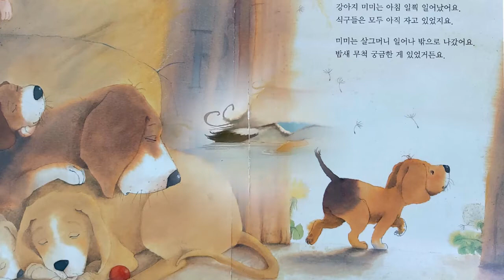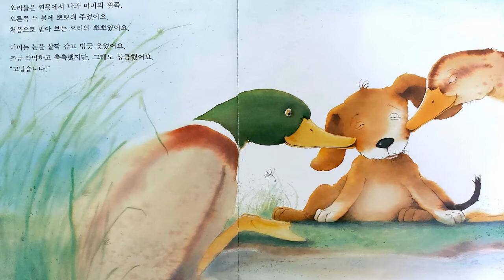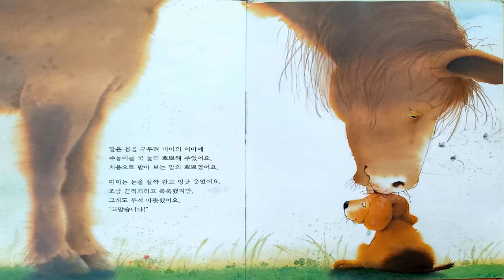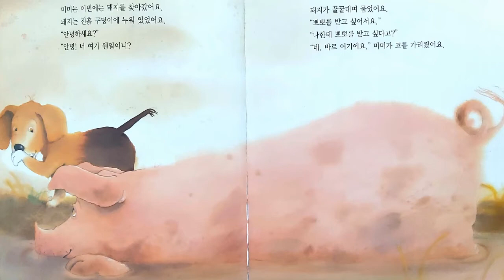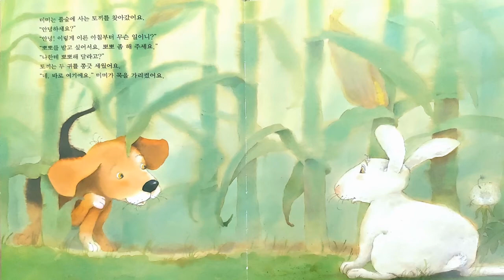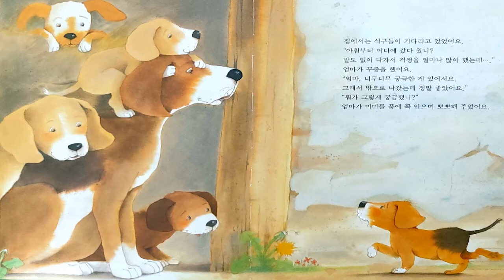[그림책동화] "엄마사랑해요" 유익한 동화 / 추천동화 / 인기동화 / 유아동화 / 엄마표동화구연 / 목소리연습